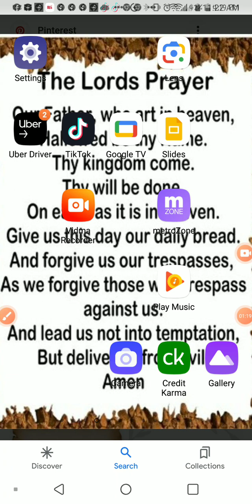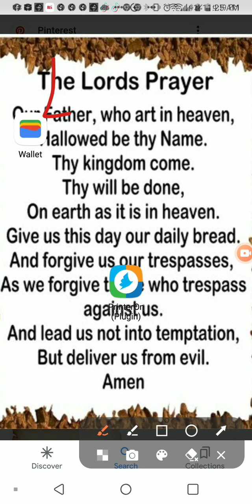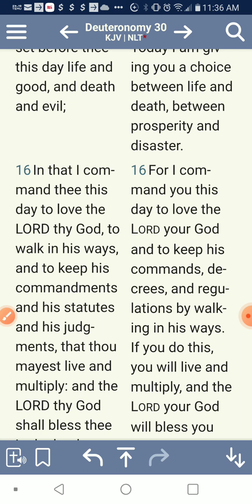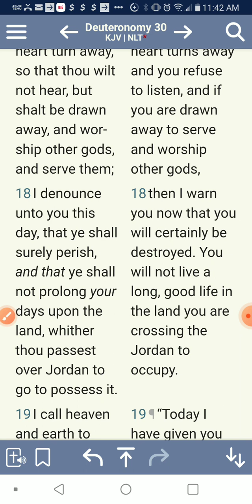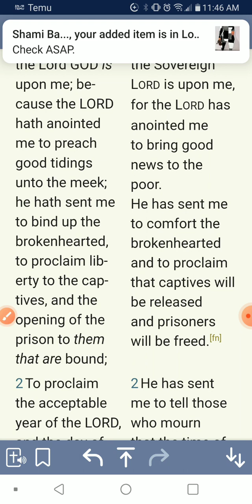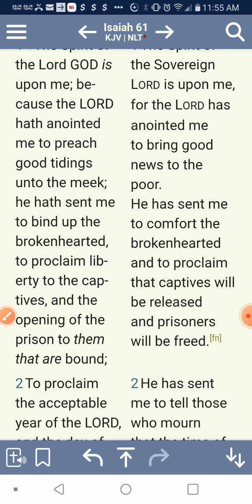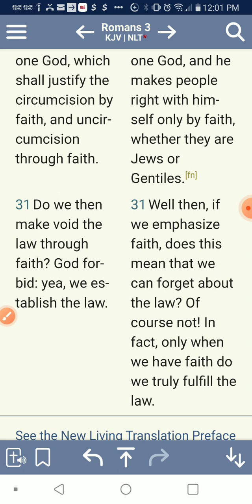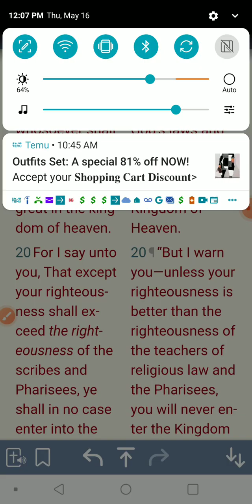Laws of Liberty